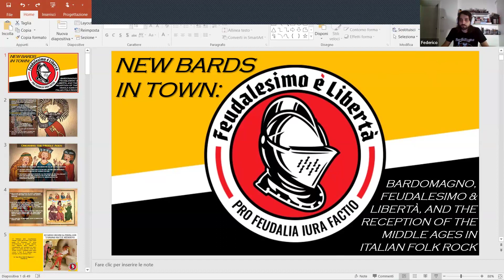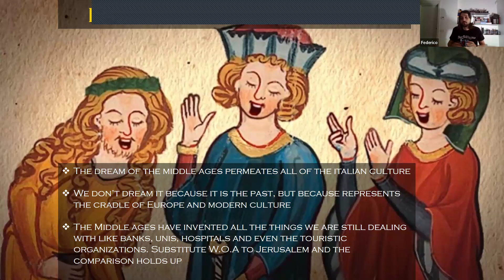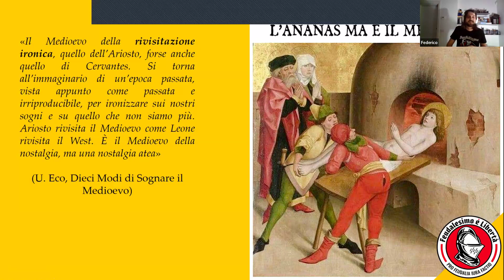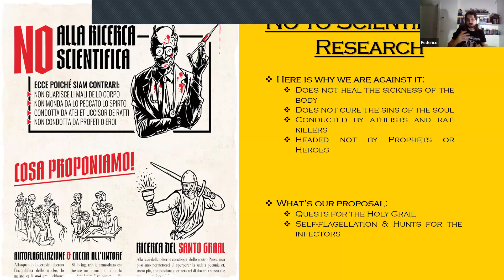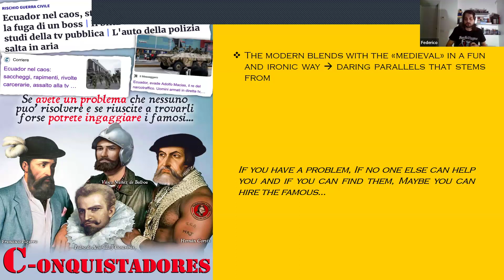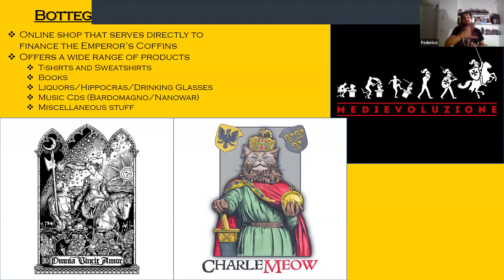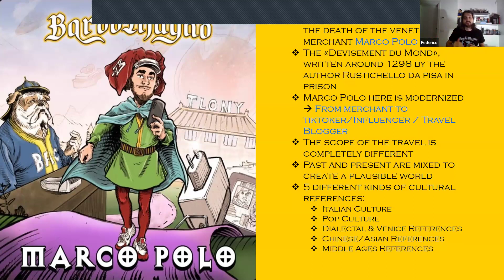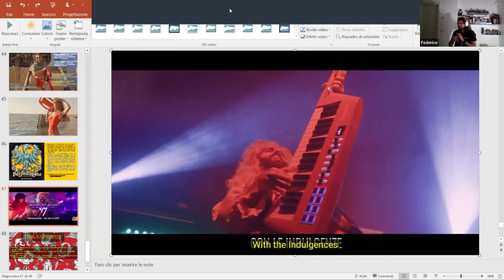Federico Landini, "Bardomagno, Feudalesimo e Libertà & Medievalism in Italian Folk Rock"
Heavy Metal & Global Premodernity II online conference, hosted by Miami University, 15-17 March 2024

"'New Bards in Town: Bardomagno, Feudalesimo e Libertà and the Reception of the Middle Ages in Italian Folk Rock"

-Federico Landini, Independent Scholar

Abstract:
Medievalism means the analysis of how the Middle Ages are used, translated, adapted, played with in the modern times. Italy has seen in the last few years the exponential growth of one reality in particular: the satirical Facebook page of “Feudalesimo e Libertà” which praise the Middle Ages as the true Golden Age – contrasting the opposite definition of Dark Age – against the Modern Times. Their musical arm of the law is the “Folk Rock” band of Bardomagno which has brought together members of the italian Metal scene – their original line-up featured members of Nanowar of Steel, Folkstone and Holy Martyr –  and became the official bards of the Holy Roman Emperor. Through their clever commingling of modern topics and a neo-vulgarisation of the Italian language, I have the intention to analyse their peculiar version of the Middle Ages show another face of the Metal reception of this wonderful period of our history.

Biography:
Federico Landini obtained his Bachelor’s Degree in Literature at the Università Cattolica del Sacro Cuore in Milan, with a thesis on the chronology of Vegetius’ De Re Militari. He is now enrolled at the Alma Mater Studiorum – University of Bologna to obtain a Master’s Degree in Medieval History, with a thesis on the reception of the Byzantine Empire in Heavy Metal Music. His interests are mainly military history and heavy metal, and he is a member of the student organization “Casus Belli – Arma Mater Studiorum,” which covers every aspect of warfare from ancient times to the present. He has published a review of the book Vikings in the South: Voyages to Iberia and the Mediterranean for the journal Nuova Antologia Militare (NAM), in which he will also publish his paper “Flavius Belisarius Epicus Metallicus.” He has also published the paper “The Influence of Climate on the Nomadic Population of the Eurasian Steppe: The Case of the Avars and Turks” for the journal Informaciòn (Vol. 18) of the Universidad Autónoma de Campeche.